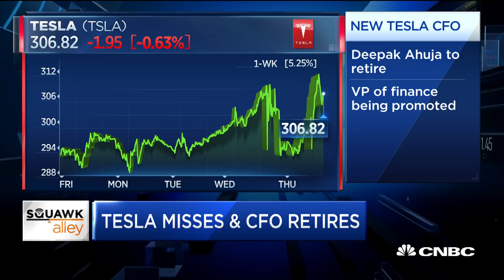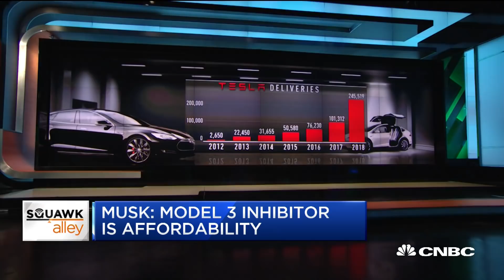Elon Musk: Demand for Model 3 is 'insanely high,' but cost is too high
CNBC's Phil LeBeau reports on Tesla's earnings as well as Elon Musk's desire to make the Model 3 more affordable.